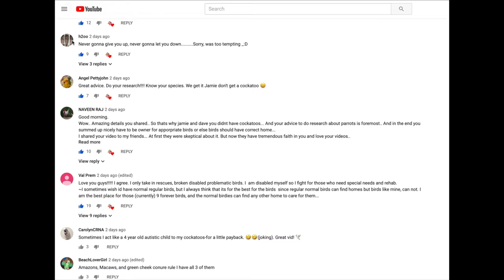Make Your Parrot’s Life HARDER! | Parrot Training Podcast Ep.4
In another hard hitting podcast, we break down why it's important to Make Your Parrot's Life HARDER!

This is likely counter-intuitive to what you'd naturally assume... but there are subtle things that you can do to make your parrot's life "harder" that will boost his confidence, and even make it more likely to recover a lost parrot if he gets loose on accident.

Today we reveal some interesting insight on how babying your parrot too much will actually cause lasting psychological damage...Â Just like taking the training wheels off your child's bike... sometimes intentionally making life temporarily harder will lead to a lifetime of freedom, confidence and discovery; resulting in a happier healthier soul.